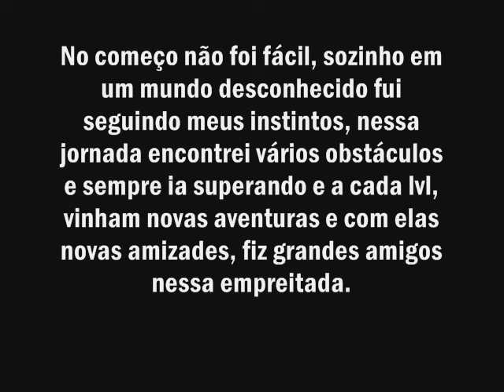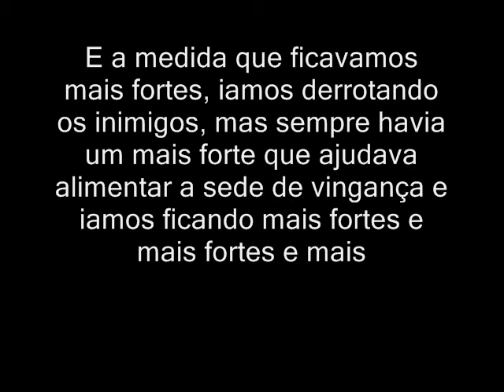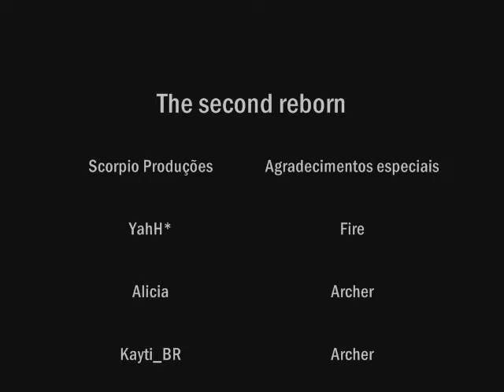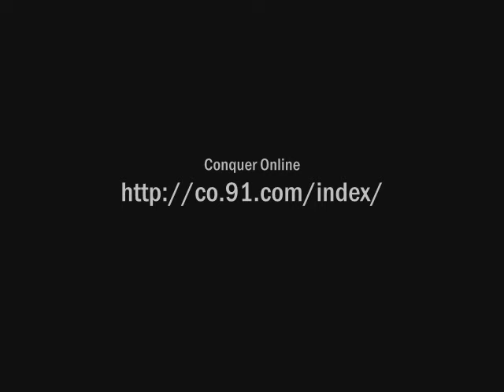Second Reborn of NightmareBR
The second reborn of NightmareBR. (songs: 1 - Godfather theme. 2 - Rebirth - Angra. 3 - I am The Highway - Audioslave)